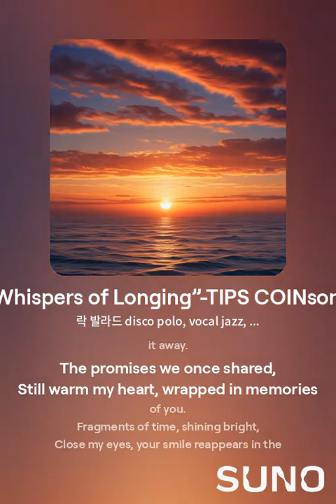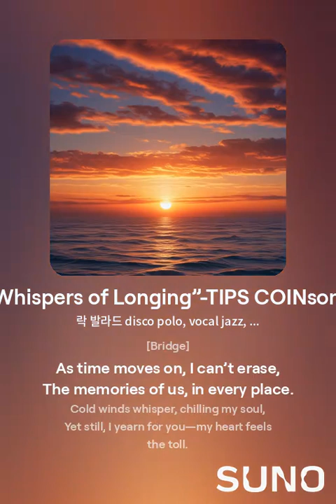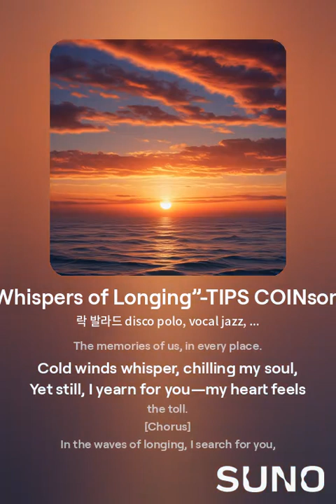“Whispers of Longing”-TIPS COIN song